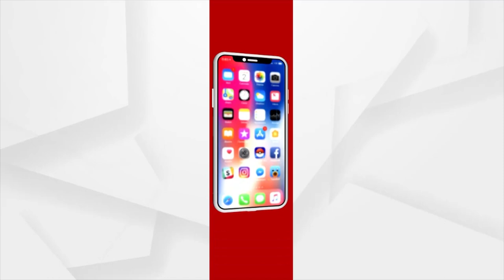50th GST Council Meeting To Be Held Today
50th GST Council Meeting To Be Held Today.